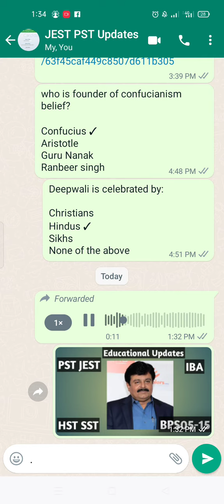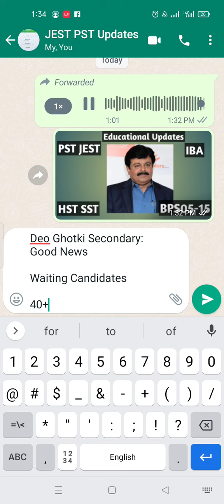Vacancy update| PST JEST| SINDH Education| Test Recruitment